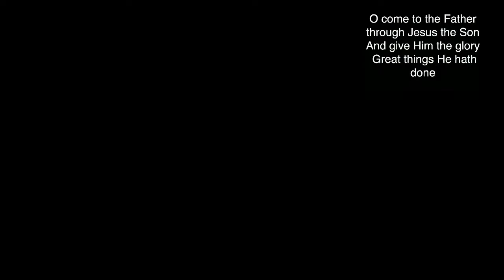Copy of Alvadore Christian Church, Sunday August 20th, 2023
join us today for our Sunday church service